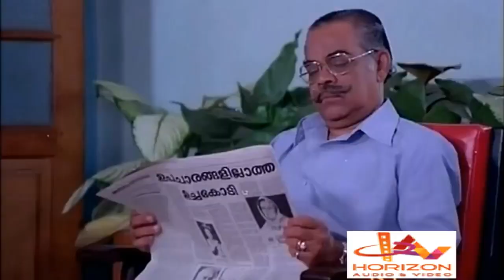രണ്ടാമത്തെ പ്രൊഡക്ഷന്റെ തുടക്കം വല്ലതും ആണോ ..... Mammootty Movie comedy Scenes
Mammootty Movie comedy Scenes